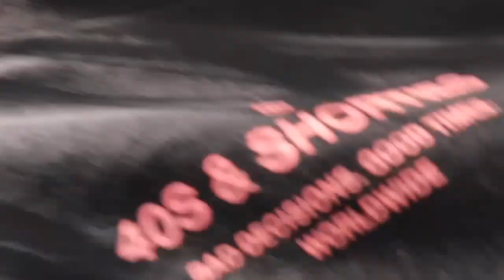TENNESSEE | gracielaaajvlogs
Hola amores, espero que hayan disfrutado de este video! Si eres nuevo a mi canal no se te olvide comentar de dónde vienes, nos encanta darles la bienvenida para que sean parte de nuestra familia! 💛

DONDE ME PUEDEN ENCONTRAR ↓
♡ Instagram, Snapchat, Twitter y Tiktok: GRACIELAAAJ
♡ YOUTUBE: GRACIELAAAJ (CANAL SOBRE MAQUILLAJE)
♡ YOUTUBE: GRACIELAAAJVLOGS (CANAL DE MIS VLOGS)

Hey babes, I hope you all enjoyed this video. If you’re new let me know where you come from! We love welcoming new people to be part of our fam! 💛

FIND YA GIRL AT ↓
♡ Instagram, Snapchat, Twitter & Tiktok: GRACIELAAAJ